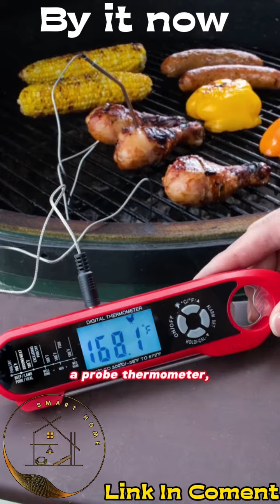Alpha Grillers Instant Read Waterproof Digital Meat Thermometer for Cooking and Grilling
Fast 2-3 second response time with high accuracy
Large backlit display for easy reading in low light
Waterproof and durable for use in any kitchen or outdoor cooking environment
Programmable with MIN/MAX temperature alarm and HOLD feature